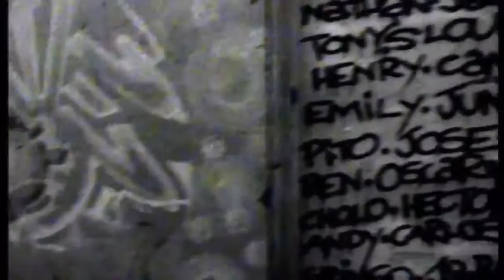Alcatraz - Give Me Love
US house production team comprising of Victor Imbres and Jean-Phillippe Aviance. (1995)